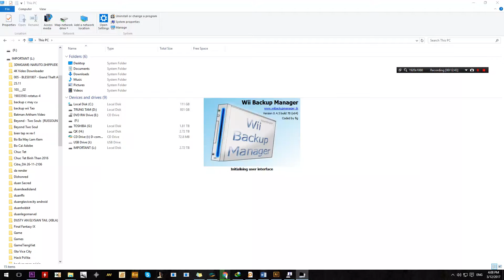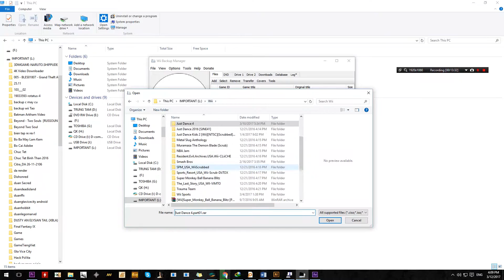[GameTiếngViệt.com] Hướng Dẫn Cài Đặt Game Wii Vào USB Hoặc HDD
Wii hiện đang là chiếc máy chơi game vô cùng rẻ ở thời điểm hiện tại. Nó có thể đáp ứng tốt mọi nhu cầu giải trí của những người làm việc văn phòng, và cho cả gia đình với nhiều game multi rất hấp dẫn.

(Lần đầu làm tut hướng dẫn có voice, có gì sai sót mong mọi người thông cảm)

Bạn nào muốn mua máy thì truy cập vào link này